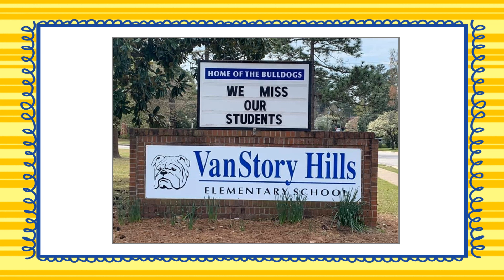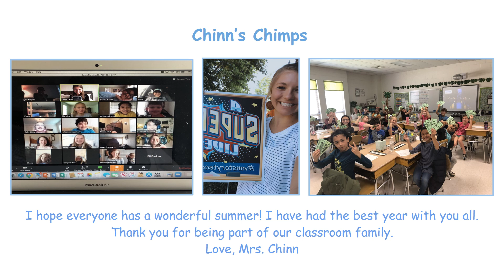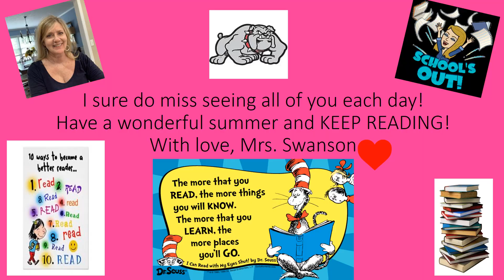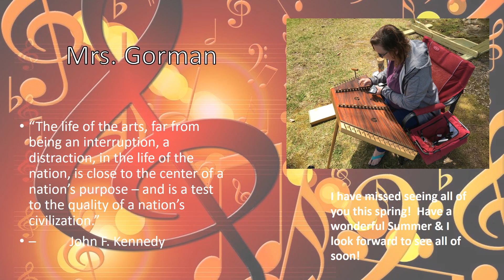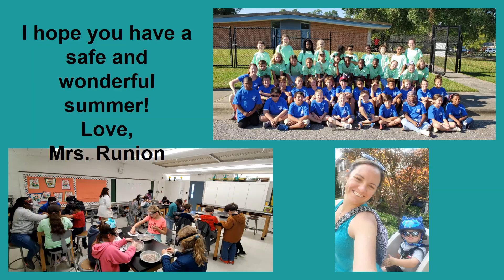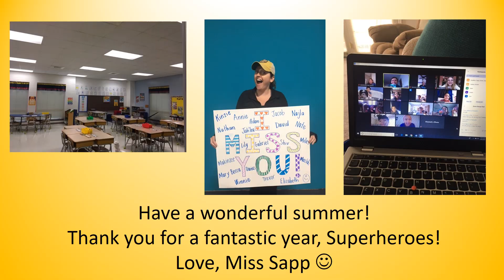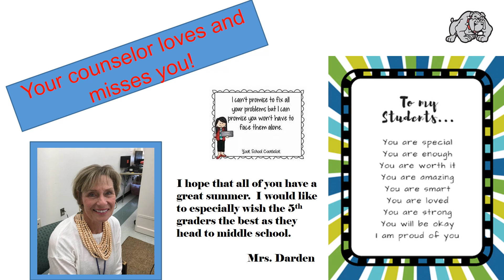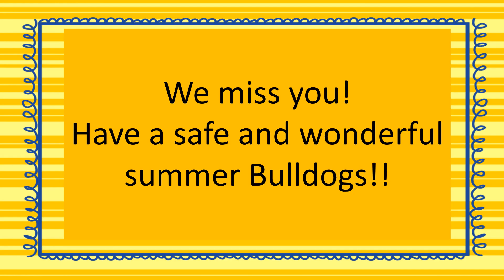VHES End of Year Video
The 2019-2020 Staff at VanStory Hills Elementary School wishes all students a happy and safe summer. We hope to be back in the building this fall! Stay safe. Wag more, bark less. xoxo